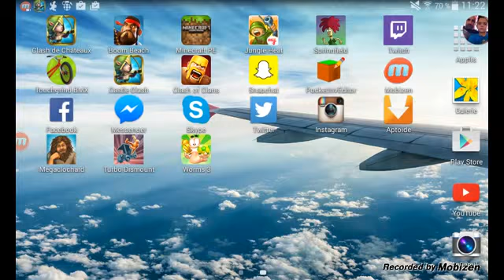J ARÊTE YOUTUBE!!!petetre...